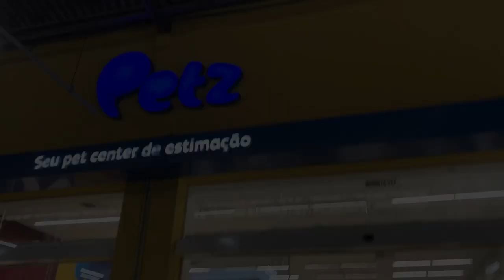VLOG - UM DIA COMIGO | DAIANE DIAS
Ola meus amores, tudo certo por ai?
Sejam bem vindas ao meu canal e a partir de hoje estamos selando a nossa amizade, fechado?

Espero muito que gostem do video foi gravado com muito carinho :)

Me sigam no instagram tambem para estarmos cada vez mais pertinho

um bexu e um xero